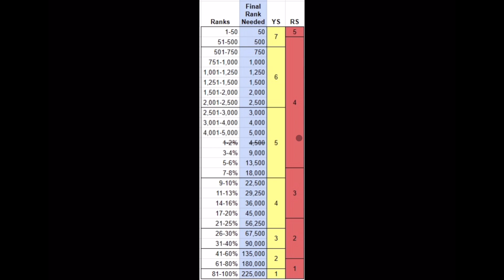Death Scourge UPDATE No Investment No Rush Archangel 265 Scourges 2.2M Run Marvel Strike Force MSF